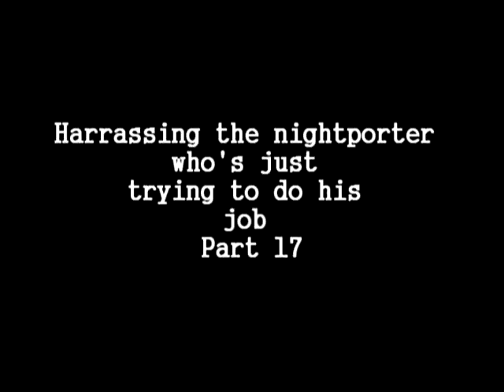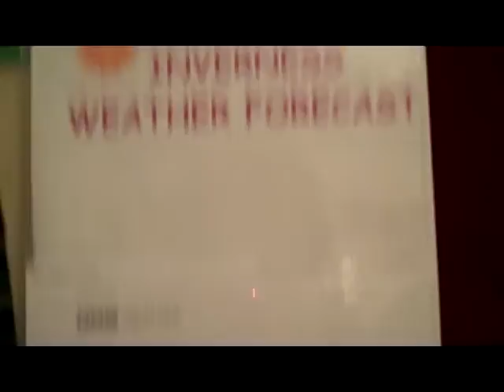Episode 33: Harassing The Nightporter/The Adventures Of Herman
Please turn tape over